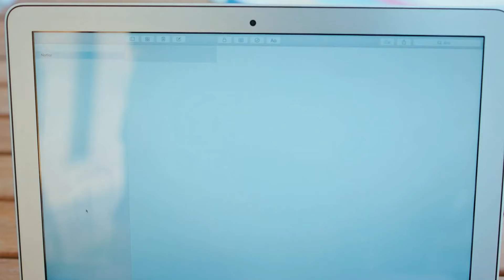Sanem Slobbered All Over Her View - Pehla Panchi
Sanem Slobbered All Over Her View - A MUSCLE MAN
(Hindi Dubbed)

Production : Gold Film
Producer : Faruk Turgut
Director: Çağrı Bayrak - Aytaç Çiçek
Scenario: Aslı Zengin - Banu Zengin Tak - Ayşe Kutlu